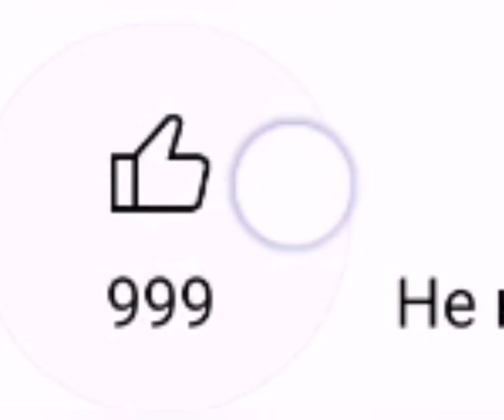тот самый челик: